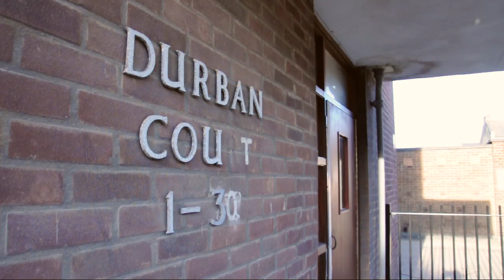The best future for my son - Dionne and Jayden's story - Scope video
Dionne lives alone with her son Jayden and is his sole carer. Jayden can't walk, talk or sit up.

Dionne first rang our helpline in 2010 to find out about physiotherapy regimes. Since then, she has been working with response worker, Vasu, to get information about respite services, equipment and support groups. In 2012, Vasu pushed social services to start an assessment on Jayden and Dionne to find out what support they were entitled to. In January 2013, she was offered three hours a week support for somebody to come to the home to help out with Jayden's physiotherapy routine. Jayden now also gets DLA and mobility support.

Dionne says: "It was only because of Scope's referral to Social Services that people started taking me seriously. Out of all the organisations I've been to, Scope's the only one that's stuck. It's an organisation I go back time and again because things actually get done."

About Scope:
Scope exists to make this country a place where disabled people have the same opportunities as everyone else. Until then, we'll be here. We provide support, information and advice to more than a quarter of a million disabled people and their families every year. We raise awareness of the issues that matter. And with your support, we'll keep driving change across society until this country is great for everyone.